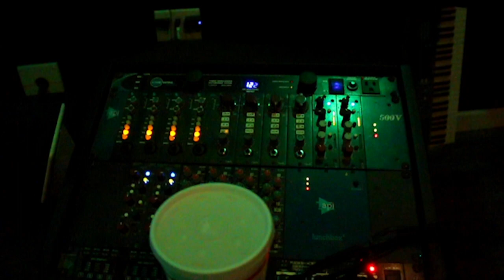Huncho gwuapo FT Chase Brigante X Bronco